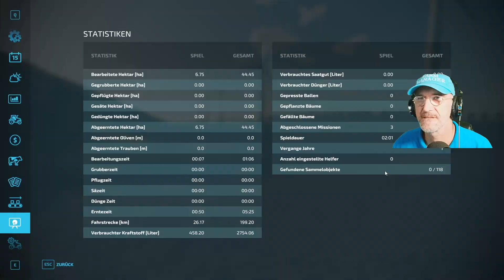Den Komposter aktivieren! | S02#069 | Milliarden Challenge | NF-Marsch 4fach | Let´s Play | [HD]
0:00 Intro
0:15 Folge 069
1:00:38 Abspann

Nachdem die Mischfutterproduktion voll mit Stroh ist. Müssen wir das restliche Stroh in den Komposter füllen. Aus dem Komposter bekommen wir Kompost, den wir dann in Zukunft für die Gewächshäuser nutzen können. Viel Spass mit dem Video.